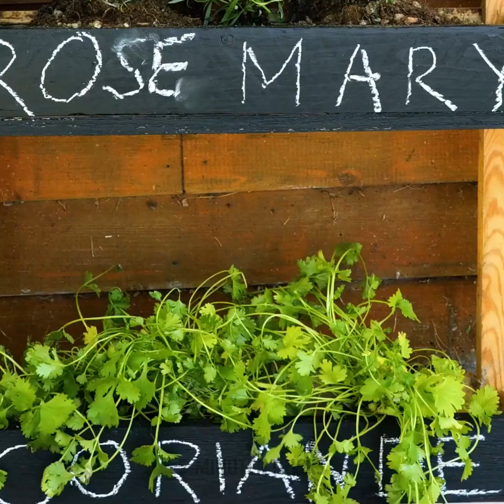GENIALE GARTEN-TRICKS UND HACKS FÜR PFLANZENFREUNDE! 🌽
Wir haben tolle Hacks für die Pflege deiner Pflanzen! Lerne, wie du deinen Garten anbaust und wie du das Beste aus jeder Pflanze holst!

Wusstest du zum Beispiel, dass du die Blätter von Pflanzen zum Glänzen bringen kannst? Du musst sie nur mit Zitrone einreiben In diesem Video siehst du tolle Hacks zum Anbau von Pflanzen, wie du deine Tiere aus dem Garten fernhältst und wie du Obst und Gemüse anbaust!

Bleib dran und erfahre, wie du süßen Mais, Mango und Zitronenbäume wachsen lässt! Schau dir auch die anderen Garten-Hacks an, einschließlich der Ideen, wie du deine Pflanzen dekorieren und sie noch einzigartiger machen kannst.

1:35 - Haustiere vom Garten fernhalten
2:09 - Mangopflanze anbauen
2:49 - Zitronenbäume anbauen
3:07 - Deine Pflanzen schmücken
4:26 - Knoblauch anbauen